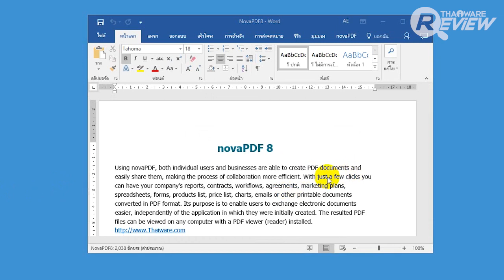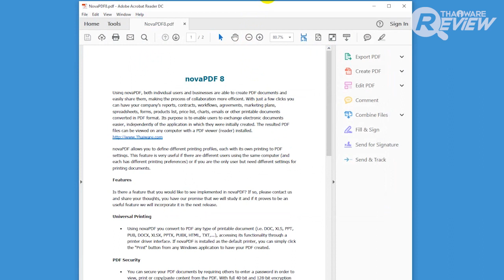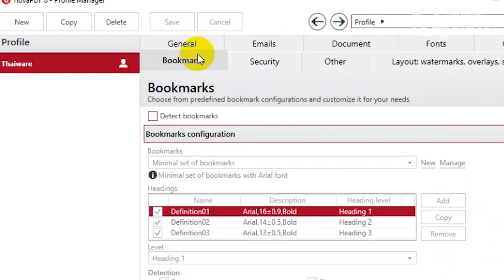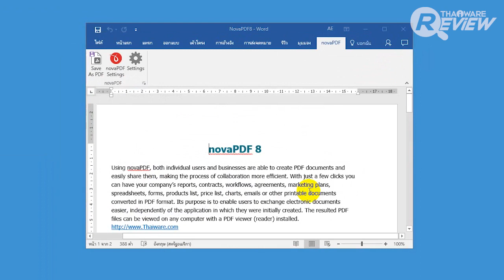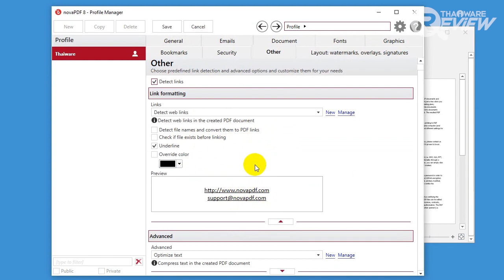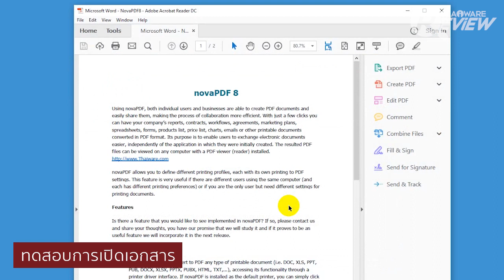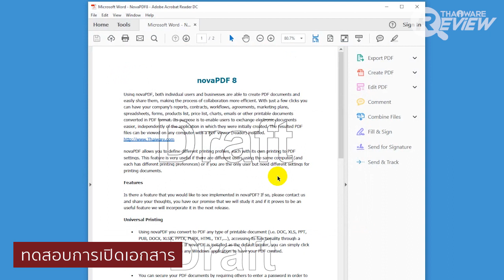สอนใช้โปรแกรม novaPDF 8 แปลงไฟล์เอกสารทุกตระกูล เป็น PDF ง่ายๆ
คลิปวีดีโอรีวิวโปรแกรม novaPDF 8 หากย้อนกลับไปใน สมัยก่อน การแปลงไฟล์เอกสารต่างๆ ให้เป็นไฟล์สกุล PDF นั้นเป็นเรื่องที่ยุ่งยากมาก นั่นเพราะ บาง โปรแกรมแปลงไฟล์ อื่นๆ ไม่ว่าจะเป็นการแปลงไฟล์ออนไลน์ หรือ โปรแกรมติดตั้งทางคอมพิวเตอร์ ไม่ได้มีการรองรับการแปลงไฟล์เอกสาร ทุกสกุลไฟล์เอก หรือ เมื่อแปลงออกมาแล้ว มีปัญหาในเรื่องของภาษาต่างๆ อาทิ การเหลื่อมลำของภาษา และ สระ โดยเฉพาะอย่างยิ่ง การแปลงไฟล์ PDF ภาษาไทย ตัวอักษรเด้งไปมา ไม่เรียงตามแบบต้นฉบับ พูดง่ายๆ คือ ไม่เป็นไปตามที่เราต้องการ และ ด้วยปัญหาเหล่านั้น ทำให้มีการปรับปรุงโปรแกรมแปลงไฟล์เอกสารเป็น PDF ออกมาเรื่อยๆ จนในที่สุด ก็สำเร็จมาเป็น โปรแกรม novaPDF 8

โดย โปรแกรม novaPDF 8 เป็นโปรแกรมที่จะช่วย ขจัดปัญหาที่เอ๋ยมาทั้งหมด ภายในโปรแกรมเดียว ซึ่งความสามารถของมัน ก็คือ จะช่วยให้ผู้ใช้งาน แปลงไฟล์เอกสารสกุลต่างๆ ได้อย่างถูกต้อง 100% อาทิ ไฟล์เอกสารจาก Ms Office Notepad และอื่นๆ อีกมากมาย

นอกจากนี้ โปรแกรม novaPDF 8 ยังมาพร้อมกับฟีเจอร์ ที่จะช่วยให้ผู้ใช้งาน ทำงานได้อย่างสะดวกสบายมากขึ้น พร้อมทั้งยังสามารถสร้างโปรไฟล์ (Create Profile) แยกต่างหาก สำหรับการใช้งาน เฉพาะทางได้อีกด้วย ซึ่งถ้าหากอยากรู้ว่า โปรแกรม novaPDF 8 มีการใช้งานอย่างไรบ้าง คงต้องขอเชิญให้เพื่อนๆ ชมวีดีโอ พร้อมอ่านรีวิว ด้านล่างได้เลย

อ่านบทความรีวิว โปรแกรม novaPDF 8 ได้ที่นี่

อ่านบทความรีวิว ซอฟต์แวร์  อื่นๆ ที่น่าสนใจจาก Thaiware ได้ที่นี่

อ่านบทความรีวิวอื่นๆ ที่น่าสนใจจาก Thaiware ได้ที่นี่